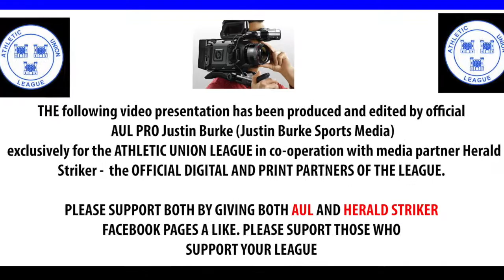AUL - Kilmore Celtic v St Pauls Artane (Half game - Abandoned Lights)